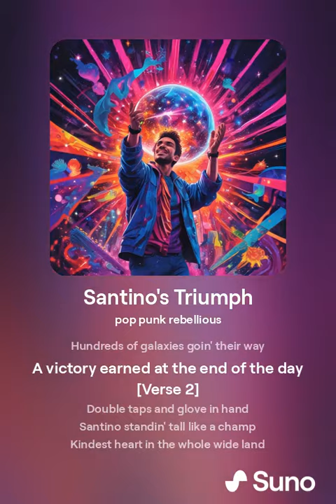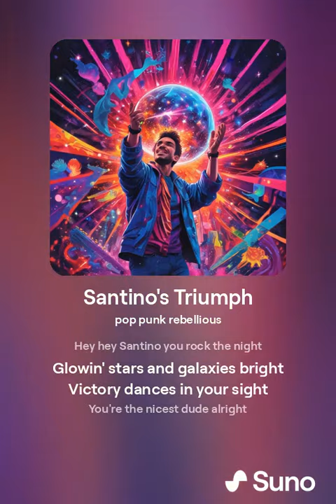santino's triumph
A song to celebrate santino's victory against raelynn after he got a ton of galaxies thrown on them by a guy named Bean